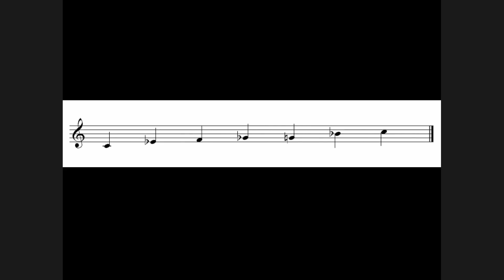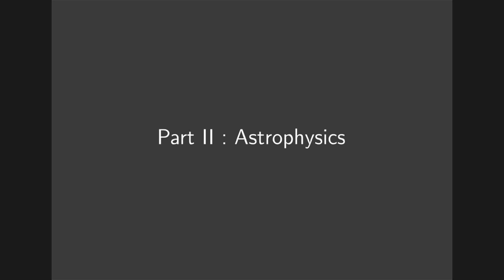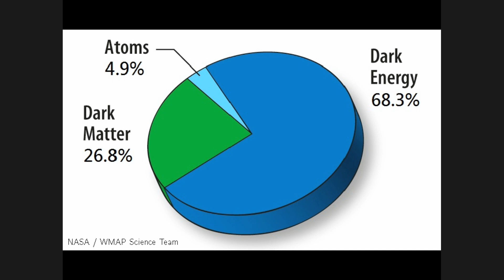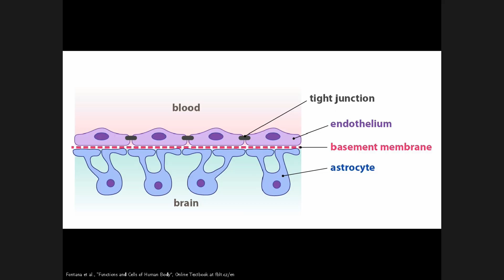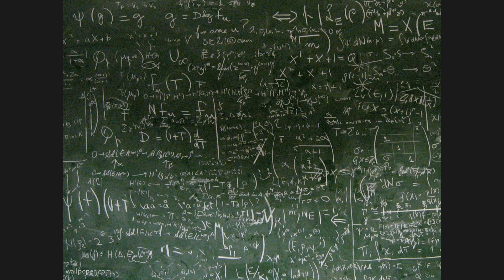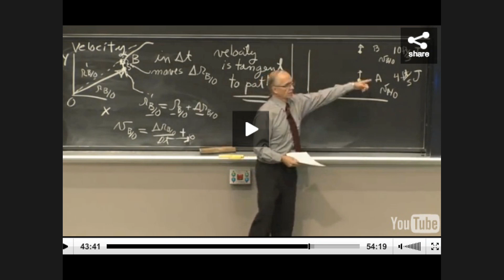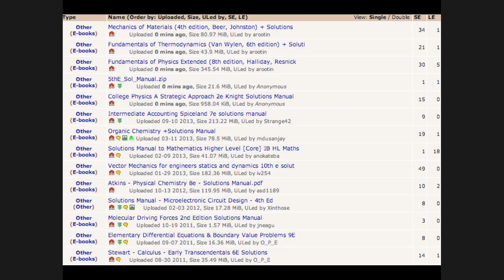Jazz, astrophysics, and bubbles -- The future of education | Miles Aron | TEDxYouth@ColumbiaSC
This talk was given at a local TEDx event, produced independently of the TED Conferences. The Future of Education in the Cloud
This journey through the life and times of a modern-day student highlights how fearlessly asking questions can lead to unbelievable opportunities.

Miles Aron is currently a Fulbright Scholar in Switzerland at the University of Zurich where he is working on a technique for noninvasive drug delivery to the brain. In the Fall, he will start at the University of Oxford where he was awarded the John G. Martin Scholarship. During his undergraduate career at the University of Hartford, Miles interned at the US Department of Energy at the Stanford Linear Accelerator, and at NASA Ames Research Center under a US Space Grant. Beyond acoustical and biomedical engineering, Miles also studied jazz guitar at the Hartt School of Music. Miles' newest endeavor, STEMbuds, is a completely free multimedia question and answer platform for students in science, technology, engineering, and mathematics.